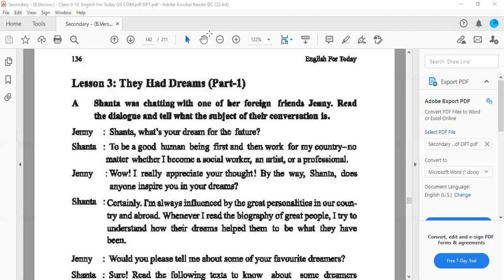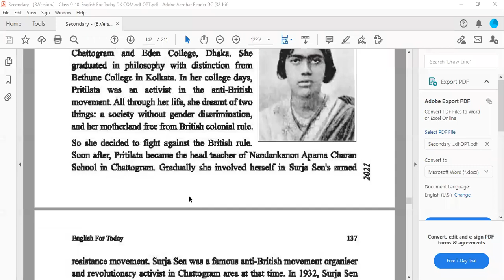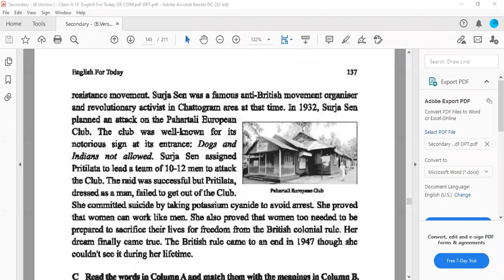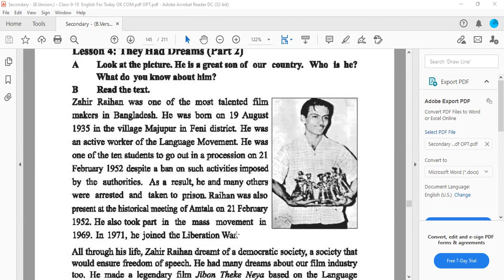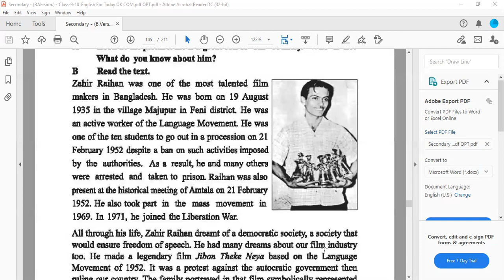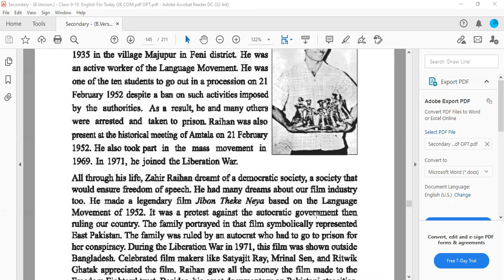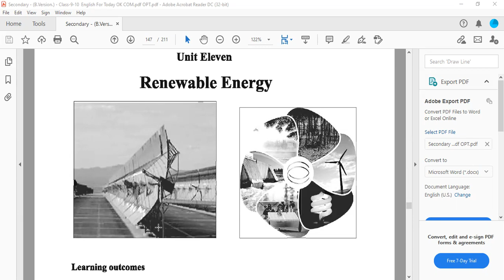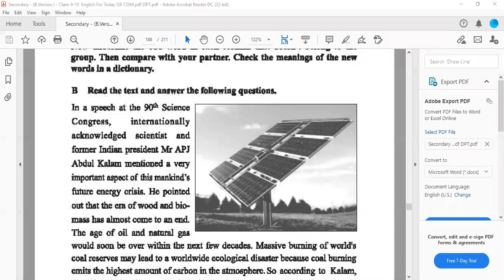Class 10 II English First Paper II Renewable Energy II Anamul Sir